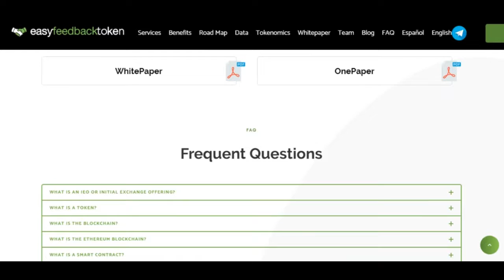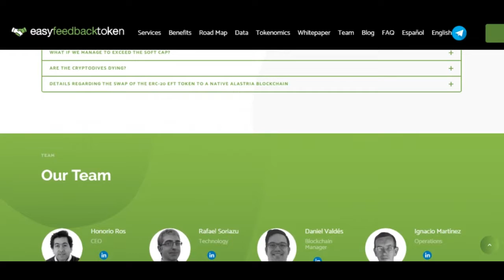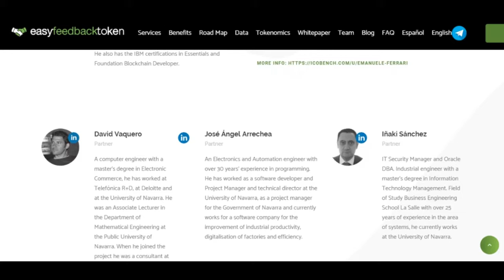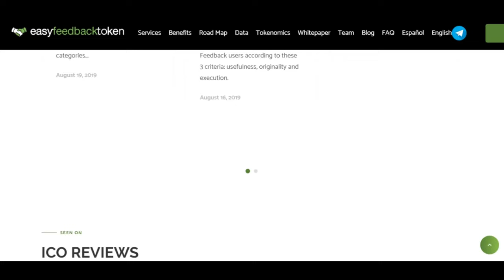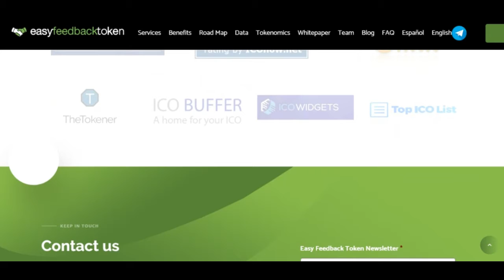EASYFEEDBACK TOKEN - ОБЗОР ПРОЕКТА ЧАСТЬ 2